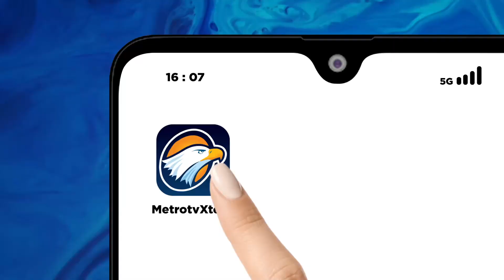Kaesang ke PSI, Hubungan Jokowi dan Megawati Disorot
MetroTV, Sekjen PDIP Hasto Kristiyanto menyebut bahwa Presiden Jokowi dan Megawati mempunyai ikatan emosi dan hubungan yang kuat. Hal ini disampaikan terkait spekulasi yang menyebut keretakan hubungan Jokowi dan Megawati setelah kaesang bergabung ke PSI.